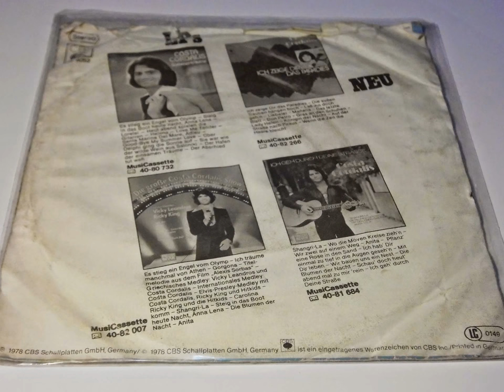COSTA CORDALIS PLAK RECORD 7"